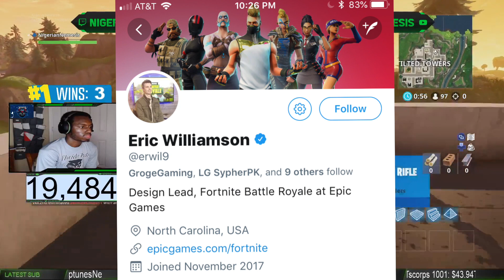DOUBLE PUMP IS BACK! Epic Announces Return of Double Shotgun! Fortnite Battle Royale Gameplay